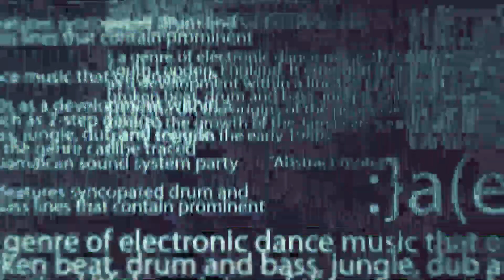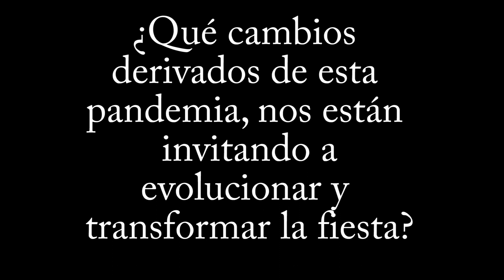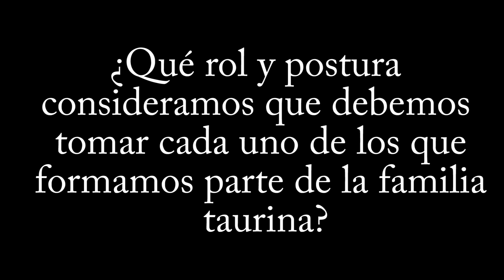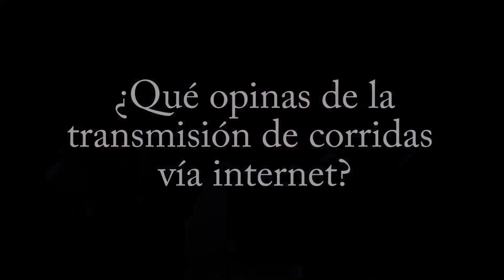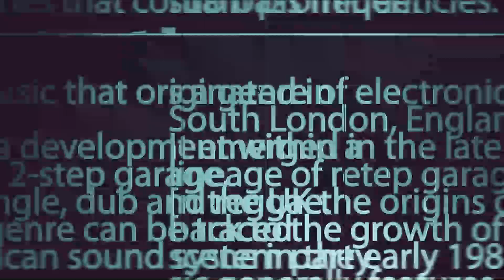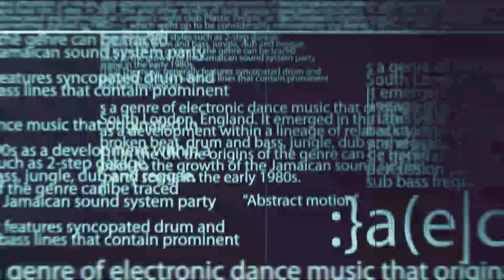Tauromaquía2 0 Cap. II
En colaboración de La Academia de Periodismo Taurino México contestamos cuatro preguntas respecto a la situación que vive actualmente la fiesta brava.
Conoce que fue lo que ellos contestaron.